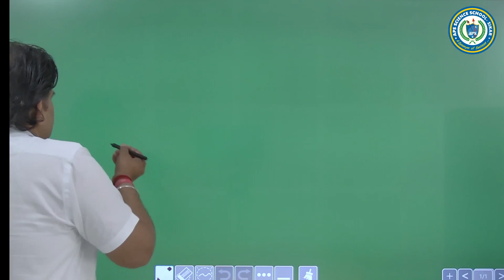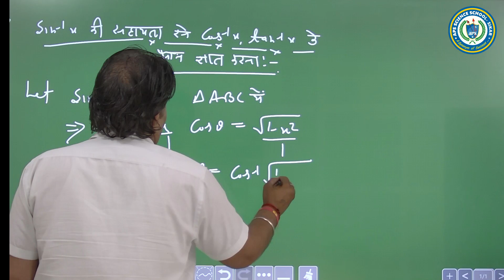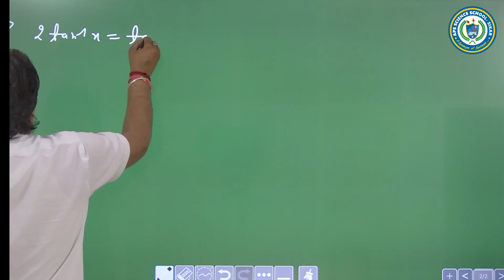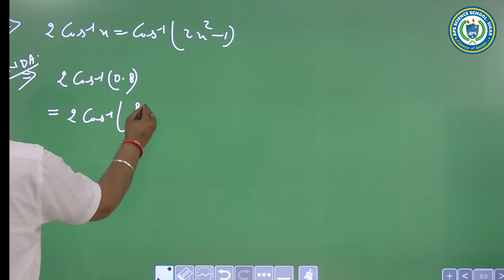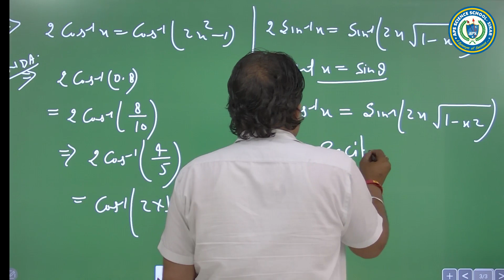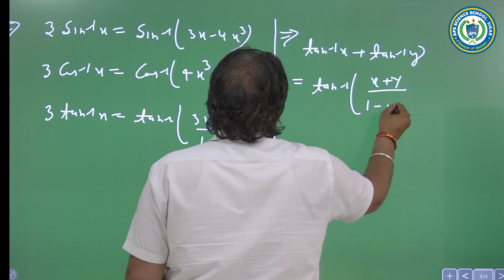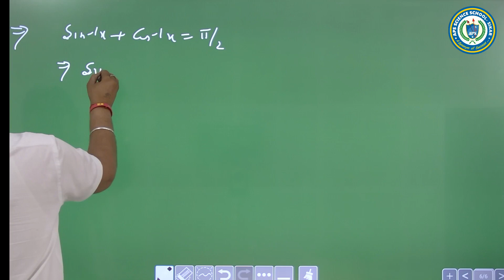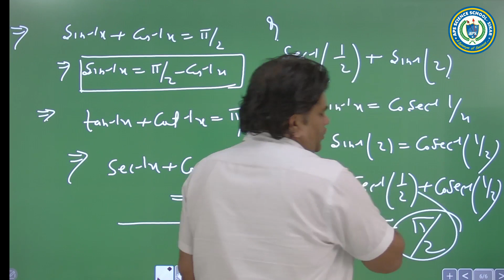Inverse Trigonometric Function | Part 2 | APS Science School Sikar | for Class XII Mathematics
APS Science School presents (Pramod Ji Sir ) lecture on (Inverse Trigonometric Function) (Part-2) which will provide you with a solid understanding of the fundamentals of this chapter. Make sure to watch it carefully until the end and don't hesitate to comment if you have any doubts or questions.

“Delivering quality education since 2008”
Pre-foundation from 6th to 10th
Science school for 11th & 12
Address :
Veer Teja Colony, Nawalgarh Road, Sikar, Rajasthan